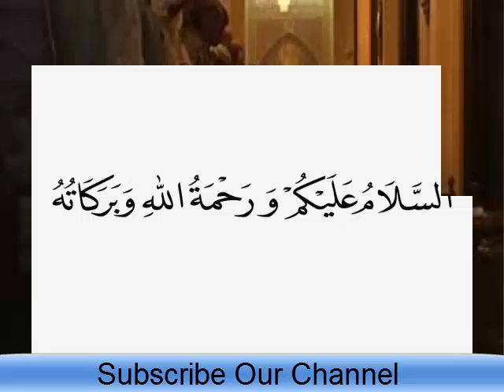Saf main kharay hone ki islami masnoon aur qurani dua in Urdu & Hindi | रूहानी वज़ीफ़ा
Aj mein ap ki khidmat main islami aur masnoon dua lar hazir hoye hu wo jase hi ap namaz k liye masjid main dakhil hu apni saf main kharay hone k bad ap ny ya dua parhni hai. Is dua ko har ek shaks ko parhna chahiye jo shaks bhi masjid main dakhil hu tou wo ek hi saf main kharay hu kar Allah pak se dua kare k Allah pak wo tw afzal cheez ata farma jo tou apnay laiq aur naik bando ko deta hai tou isnah Allah us shaks ki dua qabool hu jae gi.